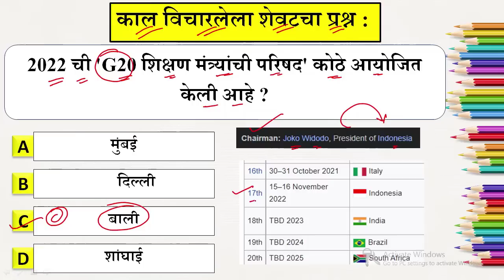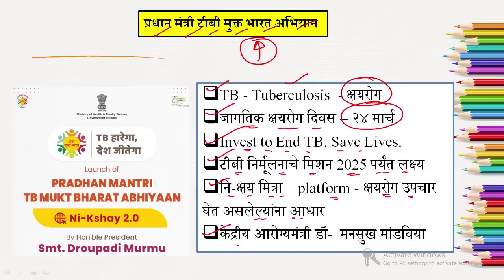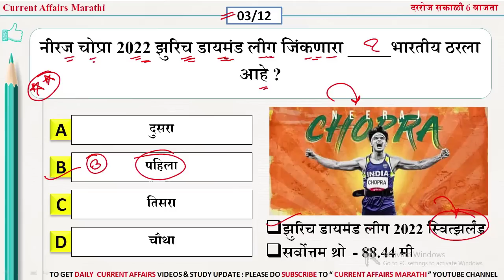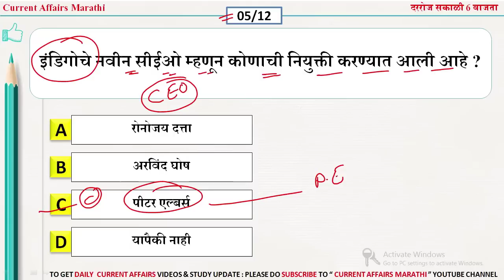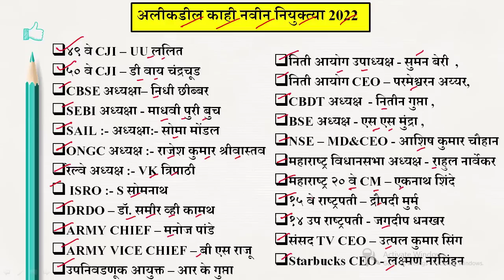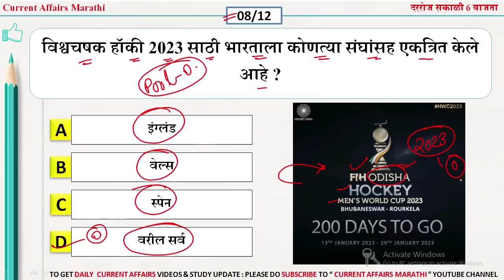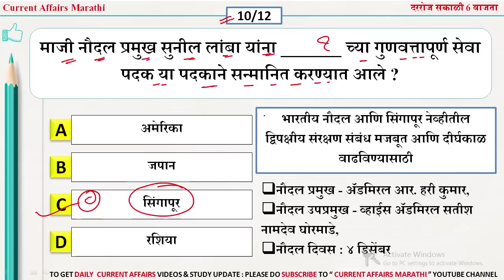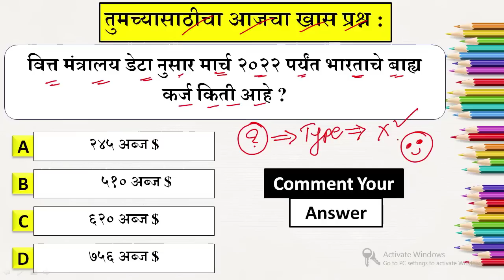12 Sept 2022 | current affairs marathi today | chalu ghadamodi 2022 | Current Affairs in Marathi